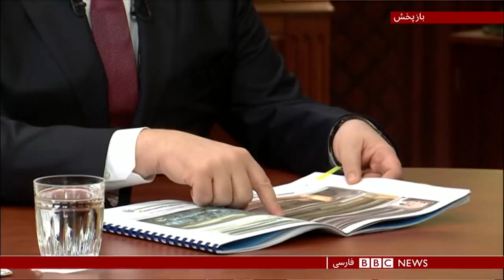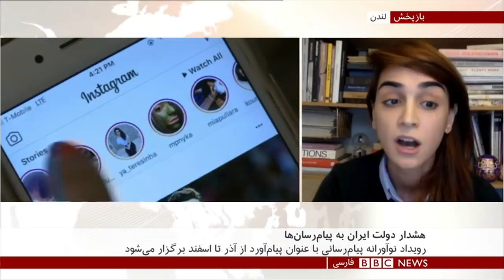اولین بخش خبری چهارشنبه ۷ آذر ۱۳۹۷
استیضاح رییس مجلس ایران، کنفرانس ژنو برای افغانستان و اختلافات روسیه و اکراین در اولین بخش خبری بی بی سی فارسی.

کنفرانس ژنو
اشرف غنی رئیس جمهوری افغانستان در کنفرانس ژنو جزئیات طرح صلح جدید دولتش باگروه طالبان را اعلام کرد. این کنفرانس با حضور رهبران و مقام‌های بلندپایه افغانستان و وزیران و نمایندگان با صلاحیت جامعه جهانی،‌ در کشور سوئیس آغاز شد.

آقای غنی در سخنرانی‌اش در آغاز این کنفرانس، طرح صلح جدید را "نقشه راه صلح" برای "حرکت به جلو" نامید و گفت این طرح را پس از مشورت با نمایندگان اقشار مختلف مردم تهیه کرده‌است.

اختلافات روسیه و اکراین
ولادیمیر پوتین رئیس جمهوری روسیه رهبر اوکراین را متهم کرده که در آستانه انتخابات به دنبال افزایش محبوبیت خود با ترتیب دادن یک رویارویی میان نیروهای دریایی دو کشور اشت.

به تازگی ناوهای روسی به سوی دو قایق توپ‌دار و یک یدک‌کش اوکراینی آتش گشود و ۲۴ خدمه آن را دستگیر کرد.

روسیه می‌گوید شناورهای اوکراینی وارد آب‌های سرزمینی روسیه شده‌اند.

حالا رئیس‌جمهوری روسیه در نشستی اقتصادی به حاضران گفته است رهبر اوکراین به دنبال ایجاد تنش بوده است.

اوکراین اتهامات روسیه را تکذیب کرده و رفتار مسکو را خصمانه خوانده است.